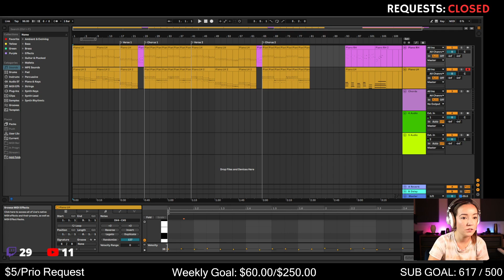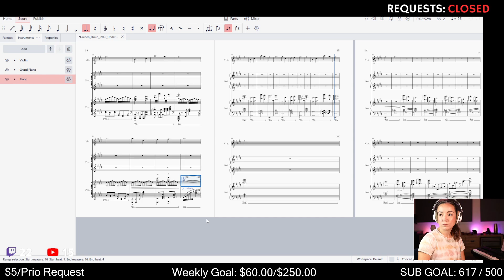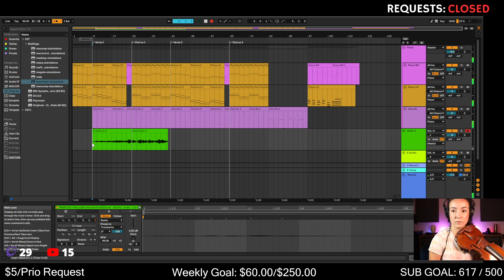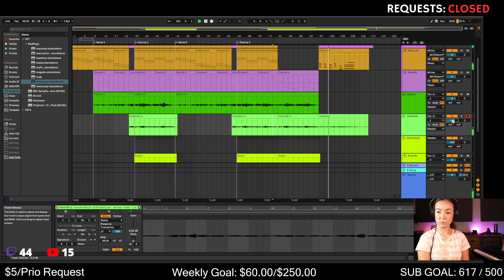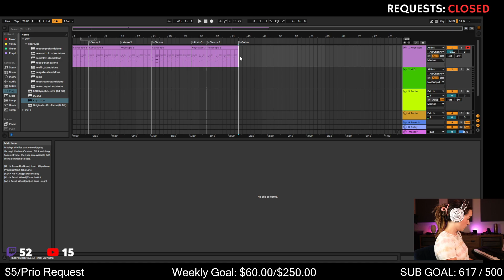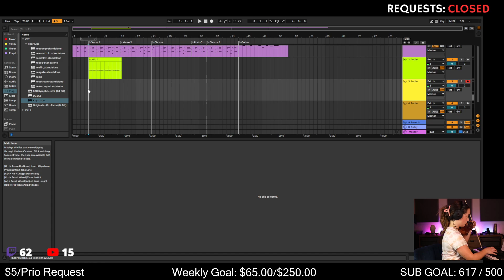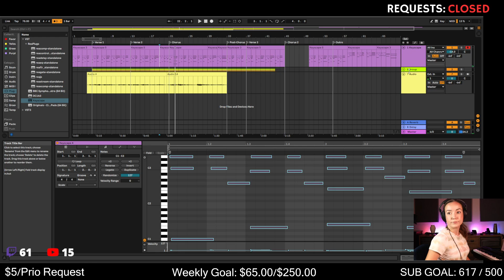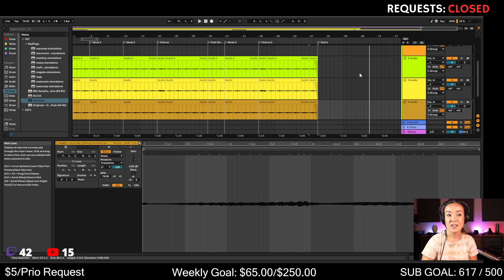Recording Golden Hour & What Was I Made For | Ep. 124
Used in this video:
AKG C414 XLII Microphone
Canon EOS R
ALL the gear I recommend!
Stuff I recommend for beginners
My techy gear that I use
Who loves etudes? I love etudes!!!
Violin stuff I use professionally